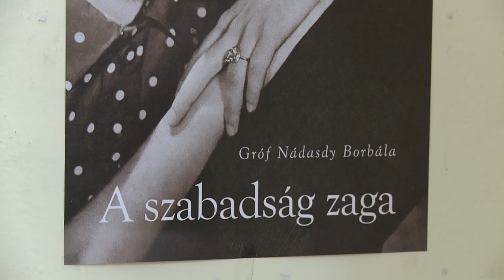Gróf Nádasdy Borbála tartott előadást Dunaföldváron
„Őseink hite a jövő reménye” címmel tartott előadást gróf Nádasdy Borbála Franciaországban élő írónő, korábban balettmester, színésznő a dunaföldvári művelődési központban. A rendezvény a népszerű tudomány elnevezésű program soros estje volt.